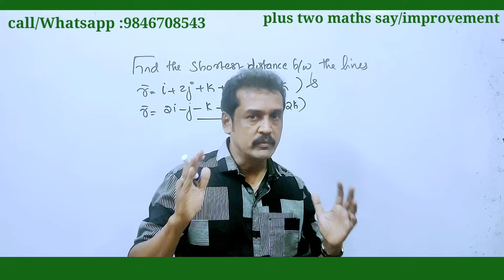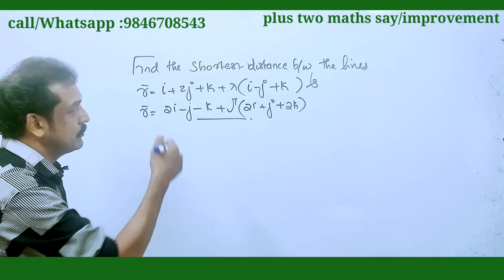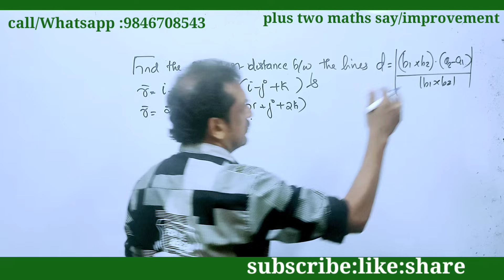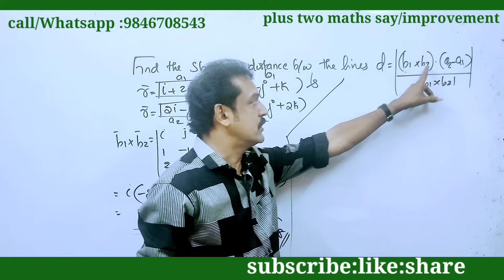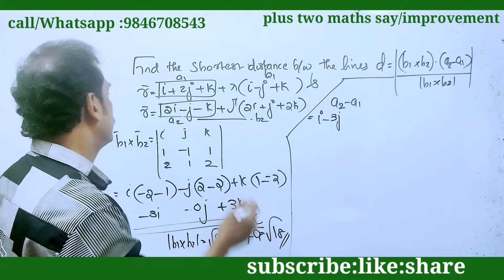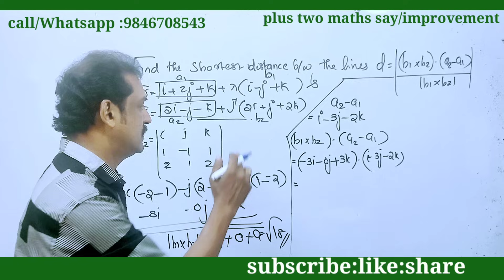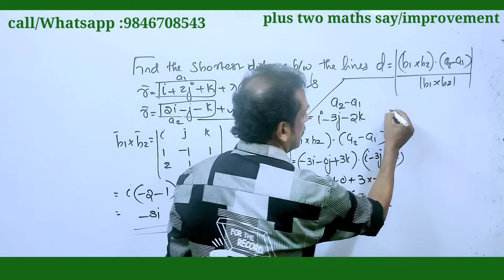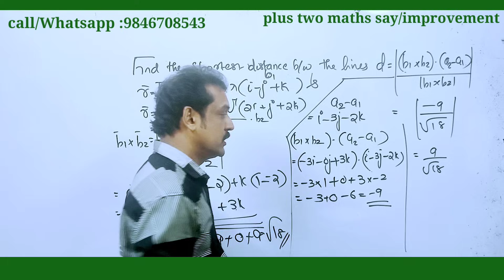plus two say/ improvement | maths shortest distance between two lines three dimensional geometry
keralahighersecondarynews